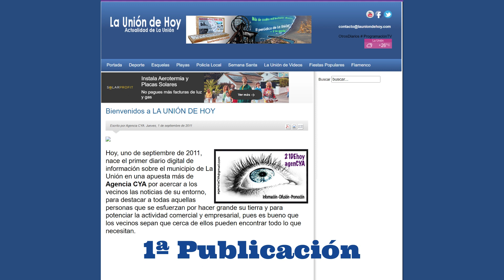LA UNION DE HOY - CUMPLIMOS 12 AÑOS - " UNIONÍZATE"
📚📖El periódico de La Unión y su gente,  cumple 12 magníficos años, a todas horas contigo.

Si llegan las Fiestas del Rosario es que el periódico de La Unión y su gente está de aniversario. Así de simple. Unas veces nos creemos que fue ayer cuando arrancamos y otras parece que fue en otra época, especialmente cuando nos fijamos en el dato de que hemos publicado más de veinte mil noticias en esta docena de años. Lo mejor, sin duda, es la complicidad con los lectores-vecinos. Gracias a todos ellos seguimos adelante 'a pico y pala'.

El germen de La Unión de Hoy se sitúa en el entonces periódico comarcal Cartagena de Hoy. Debido a que teníamos muy buena respuesta de lectores de La Unión, Antonio Meroño, Marian García y Carlos Illán se plantearon crear uno propio para el municipio. El período de pruebas comenzó el uno de septiembre y un mes después, tras finalizar los últimos detalles, se estrenó. Fue en las fiestas en honor a la Patrona de 2011 cuando comenzamos a tope esta aventura (porque lo era y sigue siendo) de montar un periódico que pretendía que los vecinos se conociesen mejor (la mayoría de medios de comunicación regionales daban muy poca cobertura al municipio y sólo para noticias negativas), que supiesen más lo que sucede en su entorno más cercano y que el pequeño comercio tuviera una plataforma para darse a conocer (a bajo precio) para potenciar el consumo en el municipio.

Sin embargo, nada más arrancar, nos encontramos que la respuesta de los unionenses fue magnífica y las cifras de lectores comenzaron a subir de forma vertiginosa. Pronto llegamos al millar y nos parecía algo sensacional, pero luego subimos a dos mil internatuas, tres mil, cuatro mil… Actualmente superamos las seis mil entradas únicas desde ordenadores diferentes, lo que es para estar muy felices, pues cabe recordar que vivimos en un municipio con unos veintiún mil residentes. Hay excepciones, pues en las Fiestas del Rosario las cifras crecen de forma espectacular. También sucede con Cante de las Minas, pero muchos son ‘pinchazos’ desde fuera del municipio. Esto también nos hace sentir que somos un escaparate exterior para esta tierra.

Carlos Illán, Antonio Meroño, Marian García, Carmen Meroño, Juan Pagán y Juanjo Carrillo, principalmente, son los actuales mantenedores de esta historia, en la que la ‘gasolina’ principal es su amor a La Unión.

También estamos satisfechos de nuestra labor de potenciar el consumo en los establecimientos de La Unión, facilitando que los comerciantes se puedan anunciar por poco dinero (no hay propuesta con mayor difusión a menor coste). Pensamos que si se consume en los comercios de La Unión, el dinero se queda en La Unión y no se lo llevan las grandes empresas multinacionales a sus lugares de origen. Eso es también ayudar a tu tierra.

Otro objetivo que queremos resaltar es la información. Queríamos potenciarla (siempre con rigor, como merecen los unionenses) y por esos lo hacemos todo desde el punto de vista periodístico, más allá de intereses partidistas o del mero ‘colgar algo’ en una red social. Esto es un periódico y así funciona.

También somos servicios público publicando esquelas de forma gratuita, compra-venta de objetos, las farmacias de guardia, la programación de televisión, el tiempo… y con nuestro ‘Buzón de los lectores’.

Y, por supuesto, siempre estaremos ligado a las fiestas del municipio y en especial a la patronales en honor a la Virgen del Rosario, pues cada año nos recuerda nuestro nacimiento. Nos hemos volcado siempre con ellas y lo seguimos haciendo pues hay el contacto del periódico con la buena gente de esta tierra es masivo. Por ello, la imagen adjunta montada por Juanjo Carrillo (también es el autor del vídeo de presentación), en la que se fusionan las fiestas y el periódico nos llena de orgullo y satisfacción, que diría 'el emérito'.

Uno, dos, tres, cuatro, cinco, seis, siete, ocho, nueve, diez, once, doce…👉👉‘¡UNIONÍZATE!’ 👈👈